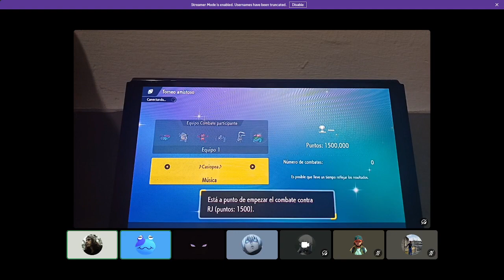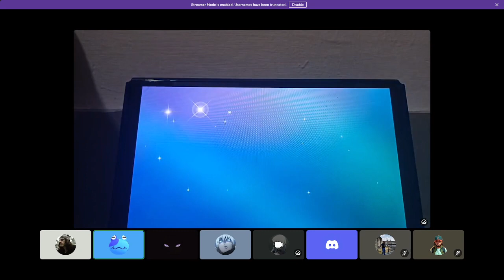Ruben vs Emil, PDL: Week 4